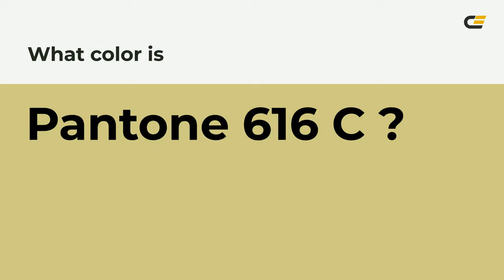color d0c883 hex color - Yellow color - Cool color d0c883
What color is ? d0c883 hex color - Yellow color - Cool color d0c883

Hex d0c883 Color Code is also known as color.